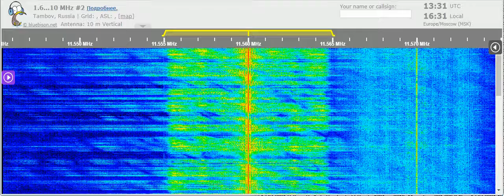17 04 2021 All India Radio in English & Dari to WeAs 1329 & 1331 on 11560 Bengaluru